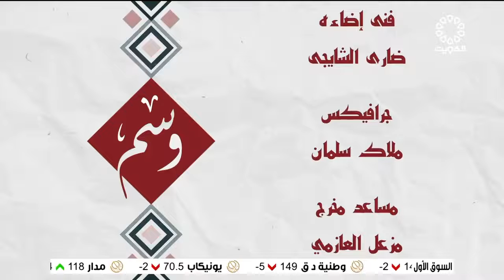برنامج وسم 16-1-2022